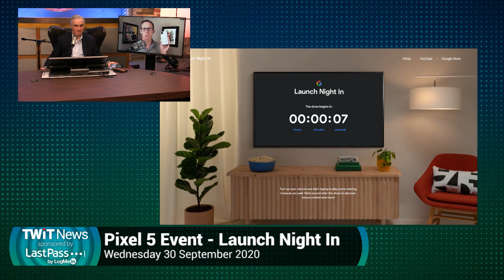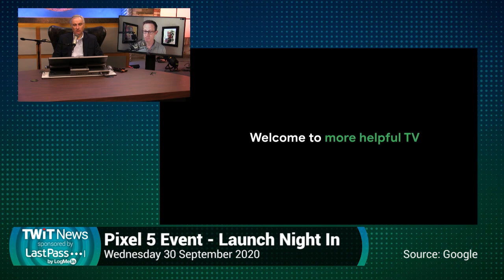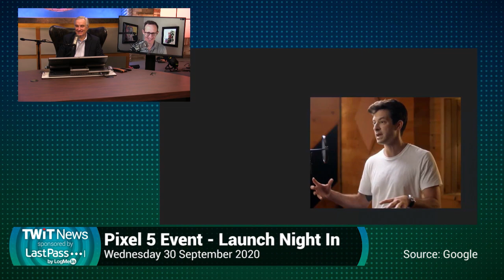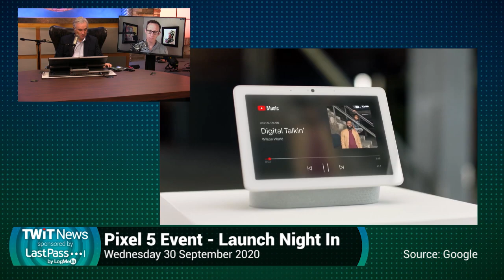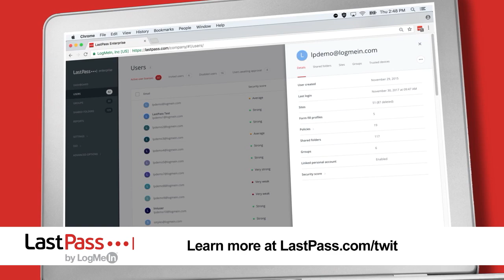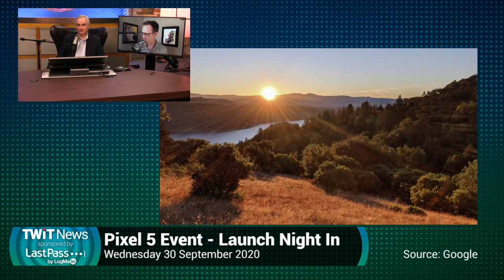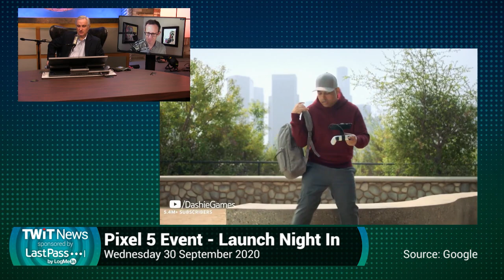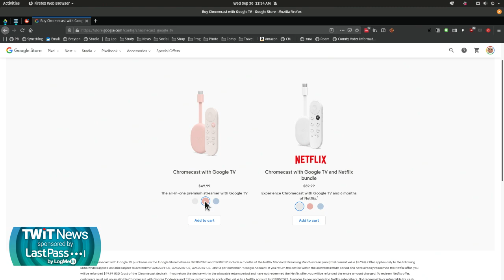Google September 2020 Event - Pixel 5, Pixel 4a 5G, Google TV, Nest Home Max (Live Commentary)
Google's Night In event introduces their new line of products:
• Pixel 4a 5G and Pixel 5
• Google TV
• Nest Audio speaker
• YouTube Music
• Nest Music Sessions

Hosts: Leo Laporte, Jason Howell